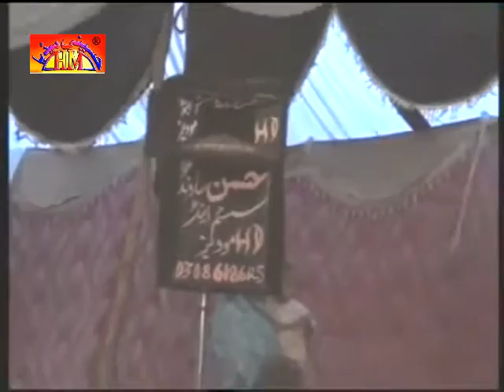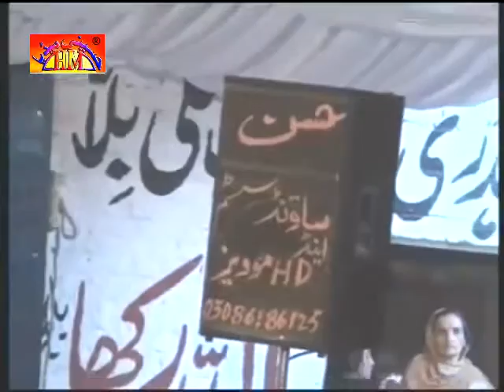Zakir Kamran Abbas B.A Majlis | 26 Rajab 2016 | Haidrey Road Gujranwala